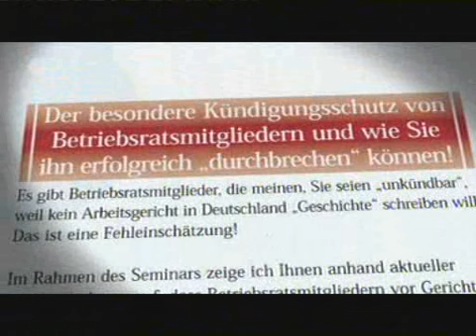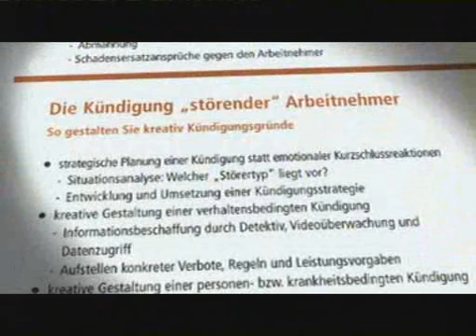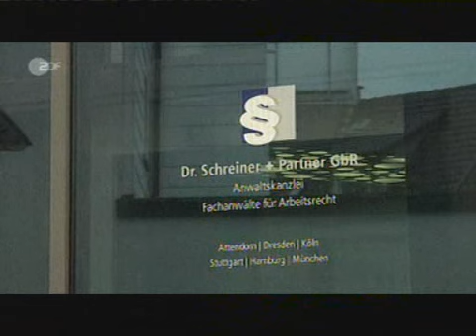Frontal21 Kündigung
Frontal21, erfolgreich kündigen.